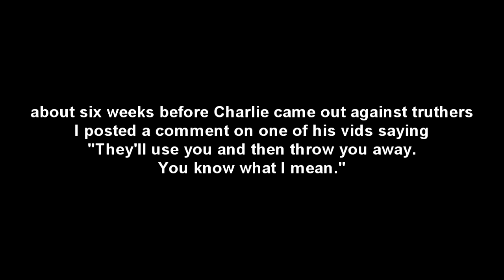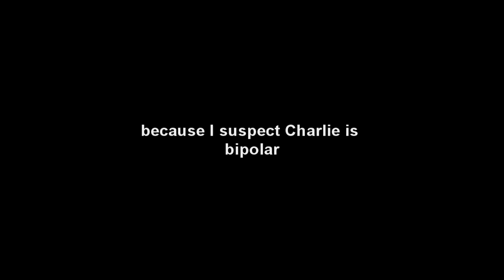Charlie Veitch: Last Video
My last vid about Charlie Veitch